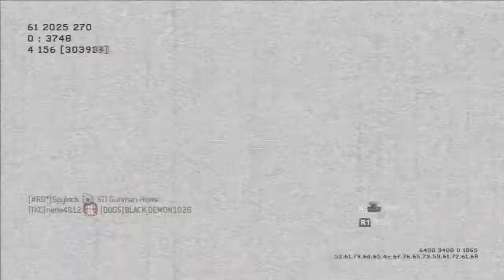Call of Duty Modern Warfare 2 Multiplayer Gameplay- Team Deathmatch 25-9